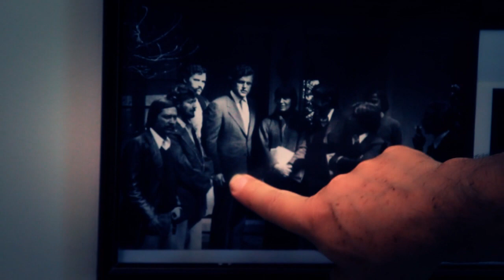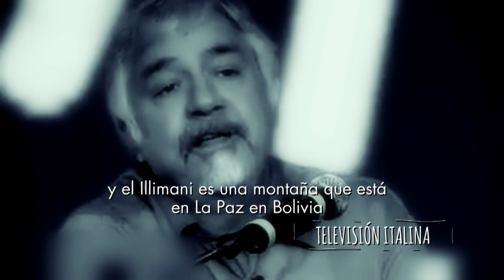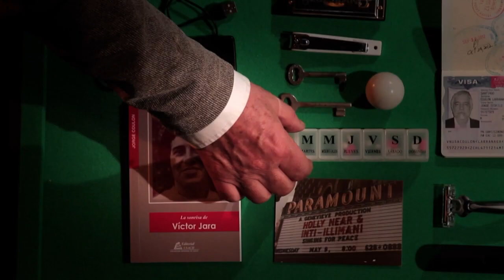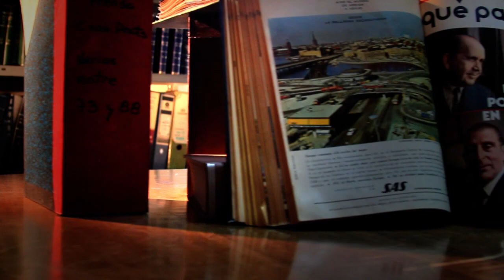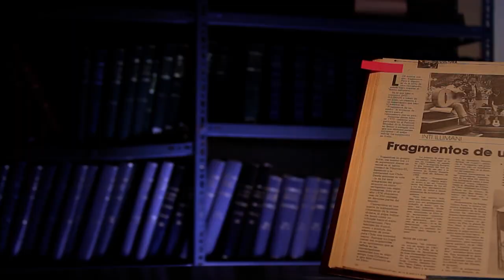Músicos, El Sentido de La Vida : Jorge Coulon de Inti Illimani (1/2)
En el segundo capítulo de “Músicos: El sentido de la vida” conversamos con uno de los fundadores del influyente grupo musical Inti Illimani: Jorge Coulon. No te pierdas los estrenos en ARTV. Viernes 22:00 horas.